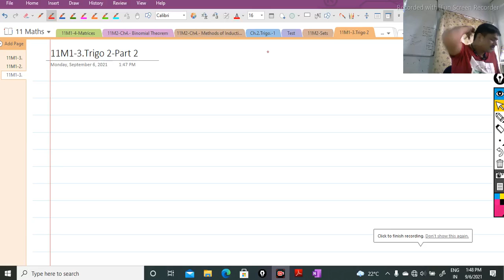11 Maths || 3-Trigonometry 2-Part 2 || HSC + NCERT + JEE